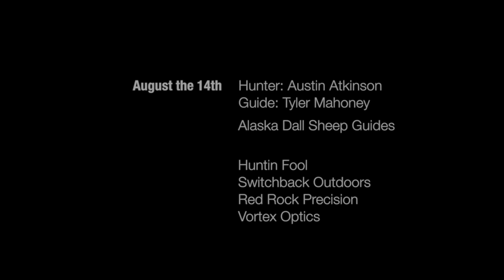August the 14th : Dall Sheep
Filming your own hunts can be tough! Join guides Austin Atkinson and Tyler Mahoney as they harvest a beautiful 37.5" Dall Sheep in Alaska.